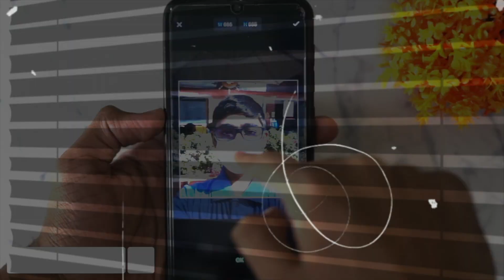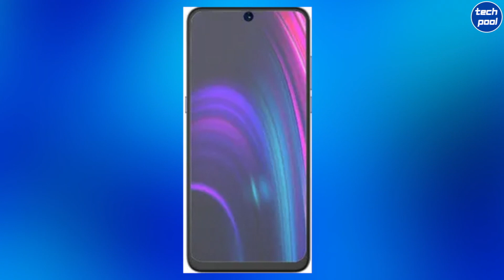TOP 10+ Upcoming Phones in July 2021 | Samsung,Oneplus,Xiaomi, Realme,Micromax,Oppo | Tech Pool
This video is about the TOP 10+ upcoming smartphones in July 2021 !! So hope you enjoyed the video and found it useful !!